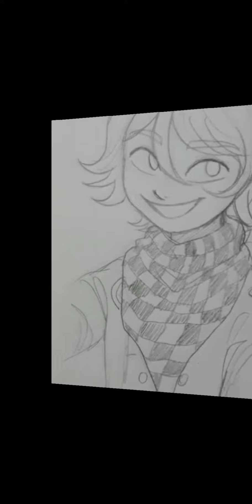kokichi and suichi edit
only the photos with kokichi and suichi photos